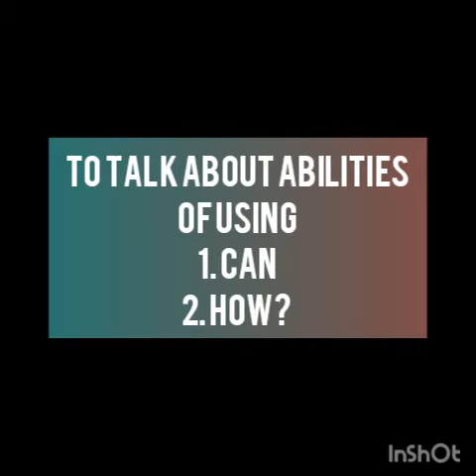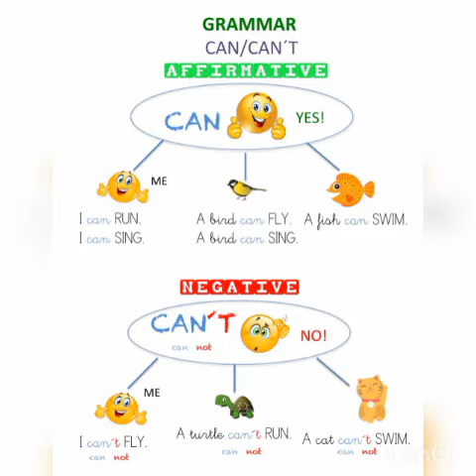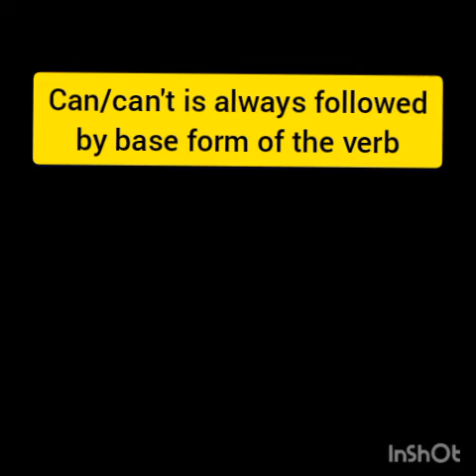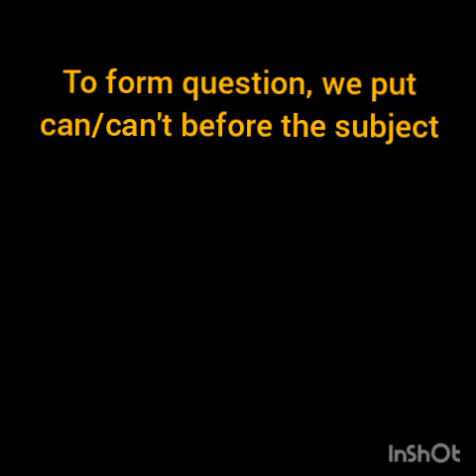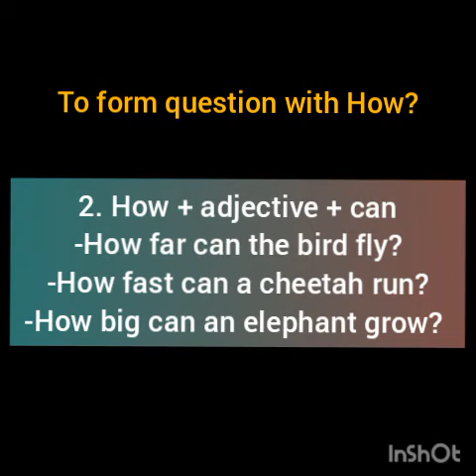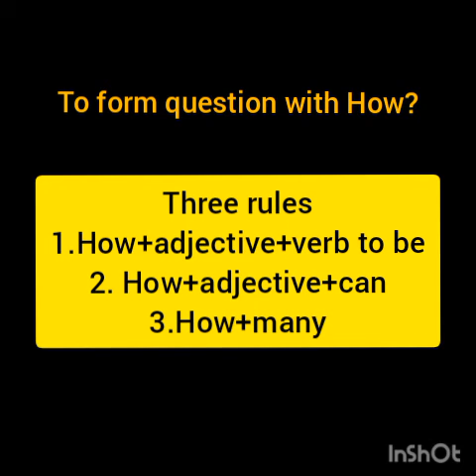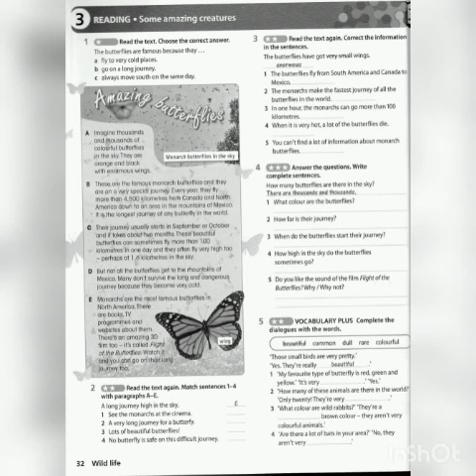English Plus 1/Year 5/Language Focus/Abilities using Can and How?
By your English Teacher Sir Mohamad Syafiq